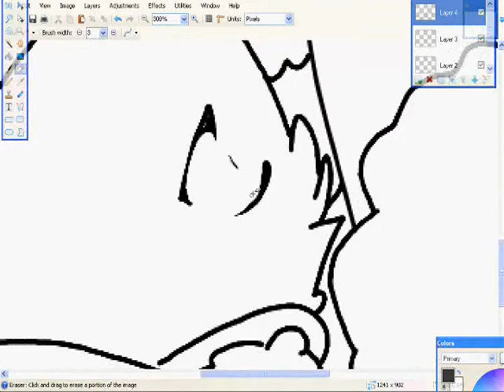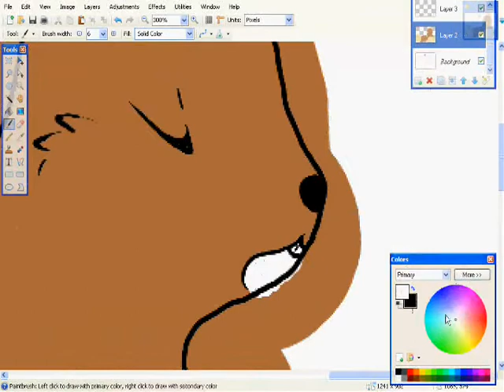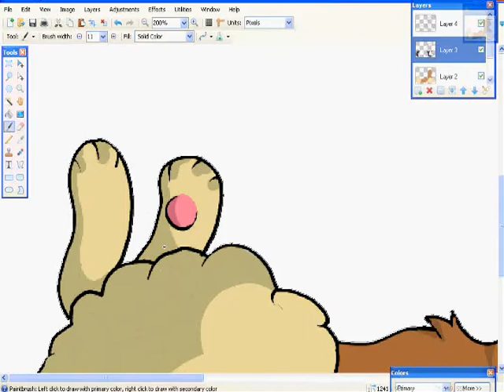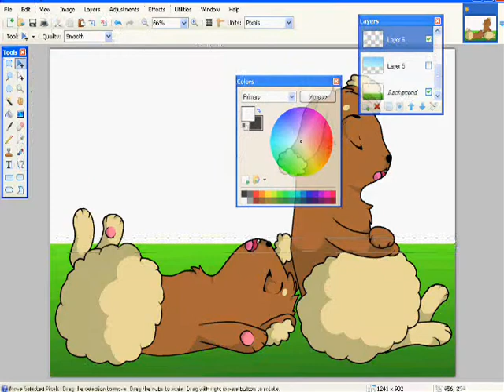Nap Time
My two buneary sleeping

Buneary belong to pokemon
Artwork and video belong to me